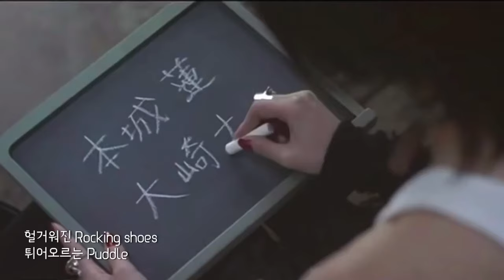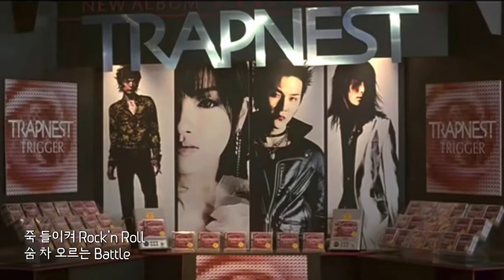[자막] 나카시마 미카 - Glamorous Sky (영화 나나 Ost)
中島美嘉 - Glamorous Sky
Nakashima mika - Glamorous Sky
나카시마 미카 - Glamorous Sky

Movie NANA1 Ost